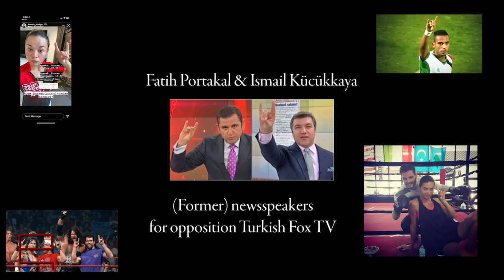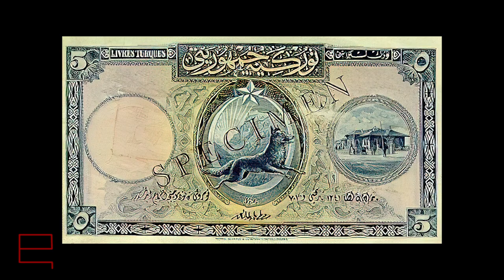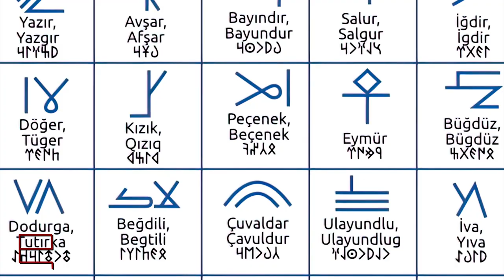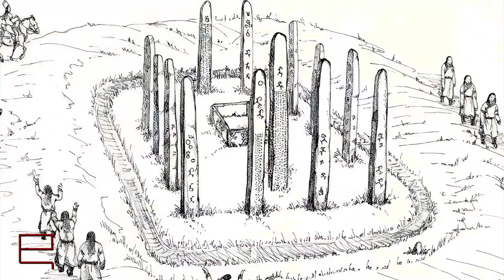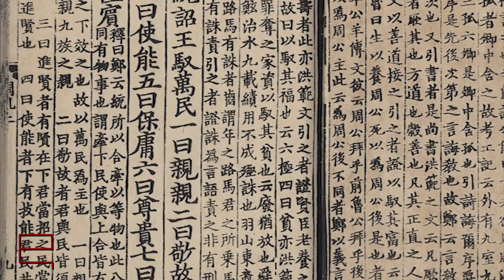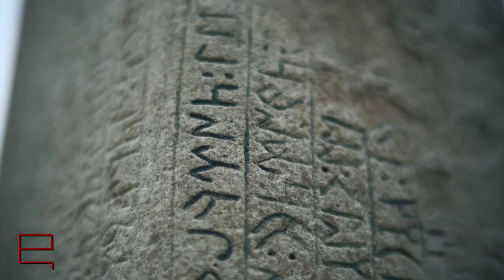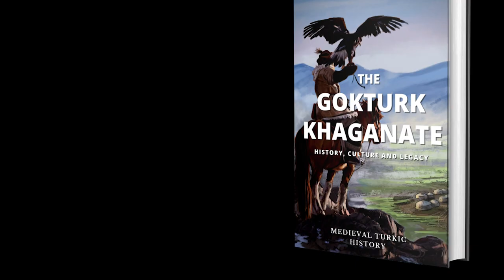The Legend of Asena (Gokturks explained)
The Göktürk Khaganate, founded in 551 CE, was built opon the so-called Asena legend. In it, a sole survivor of this family in form of a boy was saved by a she-wolf, who took care of and merged with him. Then, ten children were born, half-wolf and half-human, who later in adulthood left the cave area and took revenge upon their father's enemies. This legend or tale is essential for understanding Turkic history. But why? Why is the wolf a sacred animal for the Turks? What is up with the "Turkish wolf" hand gesture, and why is it being used in Turkey? And how is the legend of Asena perhaps related to other legends in Europe? It is time that we get to the bottom of these questions and find out.

Becoming and staying a member will give you exclusive pre-access to the UMAY ATLAS once it is released later this year:

00:00-01:15 The Göktürks' background
01:16-03:25 Legend of the she-Wolf Asena
03:26-04:37 The "Turkish Wolf" hand gesture
04:38-05:27 Grey wolf or Blue wolf?
05:28-06:47 Ergenekon
06:48-08:26 The Wolf in other cultures
08:27-09:27 Fact or Fiction?
09:28-11:20 Unsolved Mysteries